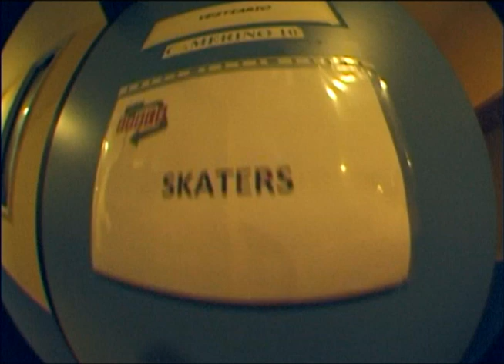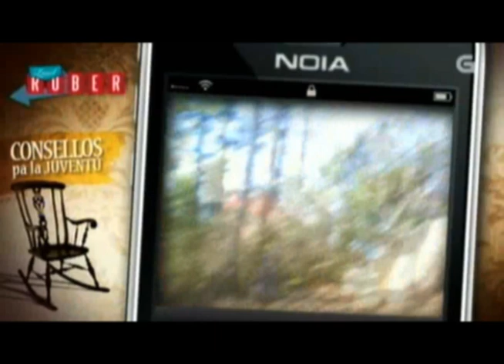Skaters & Aid - TVG Land Rober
Maravilloso día en los estudios de la CTV para la TVG un trato magnifico y gente muy agradable que nos daban de todo (cera o parafina en bandeja de plata etc), mientras ensayaban ellos nosotros nos dedicamos a patinar por los estudios reventándolos y haciendo un ruido criminal y no nos dijeron ni pío jajaja, al final lo que tuvimos que hacer fue patinar de fondo para una cantante de Vigo llamada Aid, después a la hora de la verdad muchos nervios y con todo el plato petado de galantes, salieron algunos trucos y también algunas caídas, después el presentador Roberto Vilar nos humillo un poquito he hizo su numerito montándose en el patín, buen chico!

Dale un like si te a gustado.